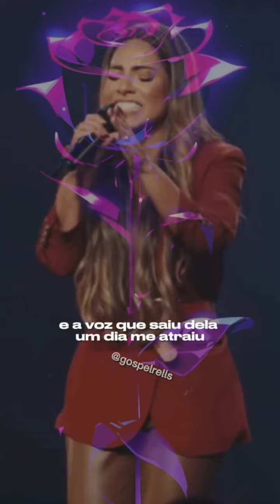no altar Deus